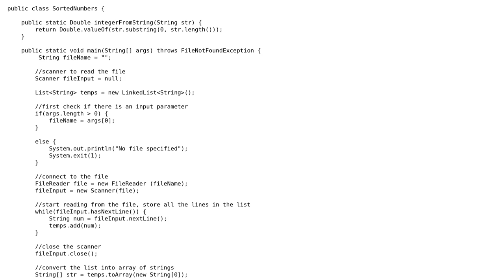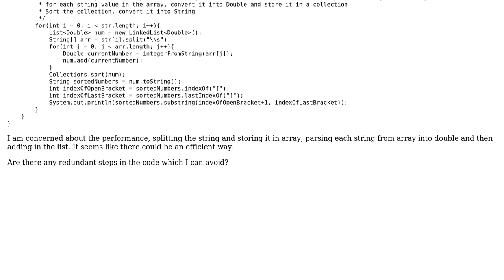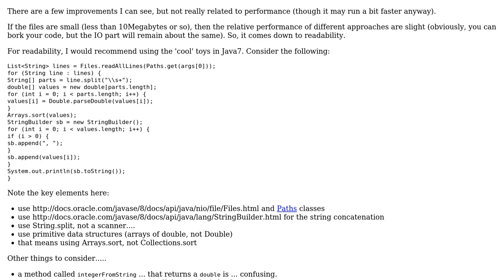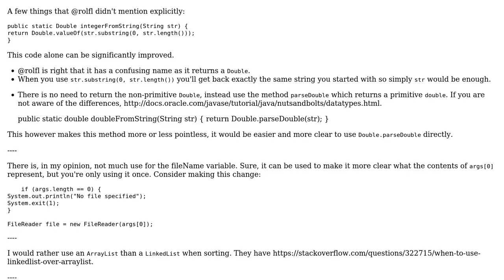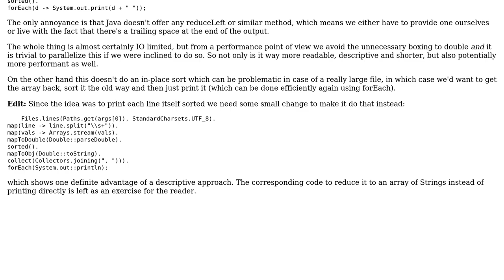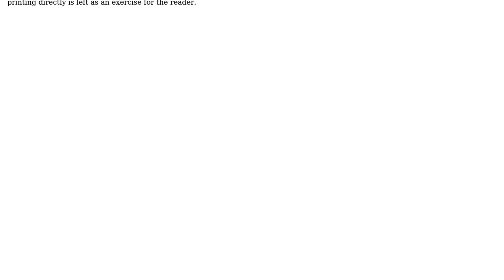Code Review: Sorting numbers using Java Collections.sort() (3 Solutions!!)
Code Review: Sorting numbers using Java Collections.sort()

With thanks & praise to God, and with thanks to the many people who have made this project possible! | Content (except music & images) licensed under CC BY-SA | Music | Images & others | With thanks to user w_ahmed user Voo user Simon Forsberg user rolfl and the Stack Exchange Network Trademarks are property of their respective owners. You are responsible for your own actions.